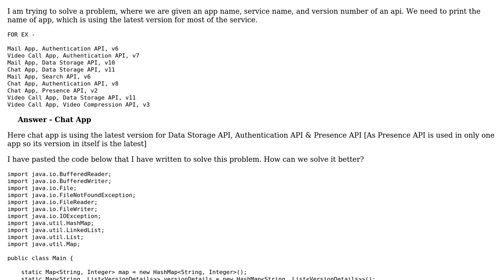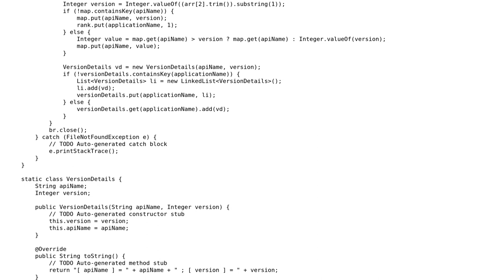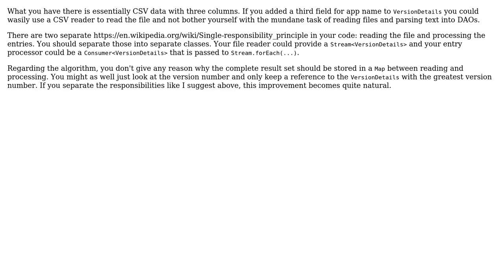Code Review: Print the App Name Using Latest Version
With thanks & praise to God, and with thanks to the many people who have made this project possible! | Content (except music & images) licensed under CC BY-SA | Music | Images & others | With thanks to user vikash srivastava user TorbenPutkonen user Stephen Rauch and the Stack Exchange Network Trademarks are property of their respective owners. You are responsible for your own actions.